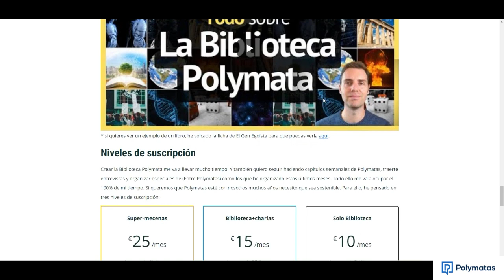Sam Harris, un intelectual necesario (I)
Sam Harris es un autor y pensador estadounidense, filósofo y neurocientífico de formación. Un intelectual alejado de convencionalismos y que resulta muy interesante por motivos bastante diversos.

Si te atraen la valentía y la honestidad intelectual, el cuestionamiento constante acerca de qué significa vivir una vida plena y ética, la complementariedad entre las distintas áreas del conocimiento, la comprensión de la consciencia, de la realidad y de la sociedad humana, la racionalidad o el pensamiento crítico, no dudes en ver este primer vídeo de la serie sobre este gran pensador.

En esta serie tendré conmigo a Santi Caufapé, un emprendedor, meditador y gran estudioso de Sam Harris, que me ayudará introducir al autor. También nos meteremos de lleno en una de sus grandes tesis: no existe el libre albedrío.

📄 Para leer el artículo completísimo sobre Sam Harris y todas las referencias

✍️ Apúntate a la lista de interesados en el Curso de Pensamiento Crítico

0:00 Introducción
3:23 Quién es Sam Harris
5:20 Independencia, valentía e implicación
20:50 Los principales ideas y temas de Sam Harris
35:42 Libre Albedrío
1:12:58 Próximamente